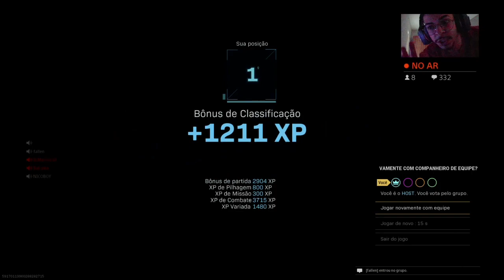Mesmo no CONSOLE me chamam de h4ck*